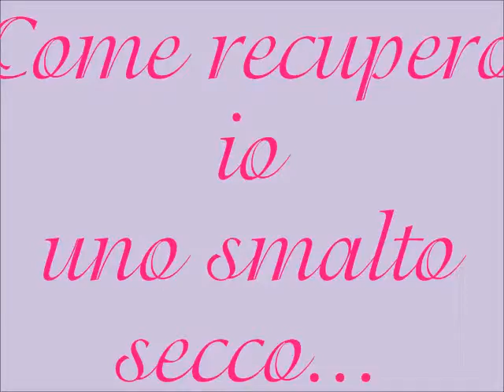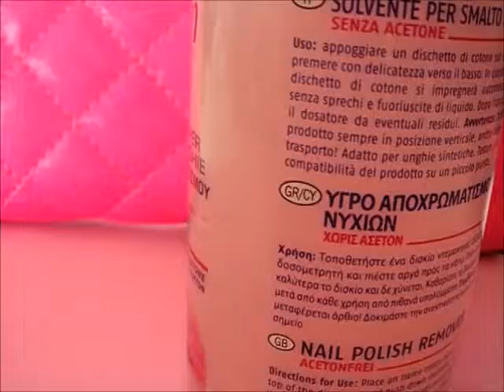Nail Art: Recuperare lo smalto secco - Recover the polish dry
Spesso capita che gli smalti si secchino o che perdano la loro fluidità ma non è necessario buttarli! :D basta diluirli con qualche goccia di solvente senza acetone ed è fatta! In alternativa si può utilizzare anche l'alcol denaturato. Non c'è una quantità di gocce specifica, in media io ne uso tra le 5 e le 10.. dipende da quanto è secco lo smalto!
Spero vi sia utile il video! Baci !

Here is how to recover the polish dry...Just add a few drops of acetone-free solvent and the polish back again :D